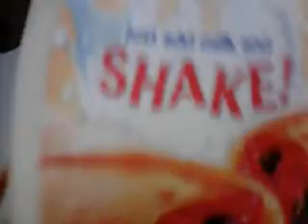Pancakes in a bottle!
HAR HAR HAR HAR WHAT A BEAUTIFUL CHOCOLATE MAN!

we get amused by hitting bottles of pancakes against a shelf. SOZ.